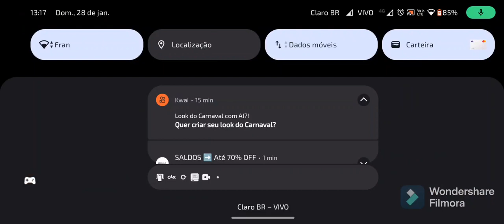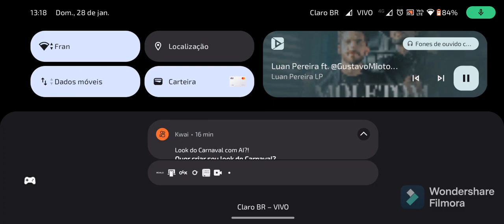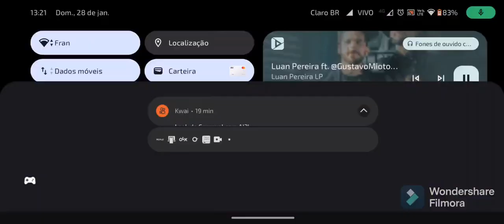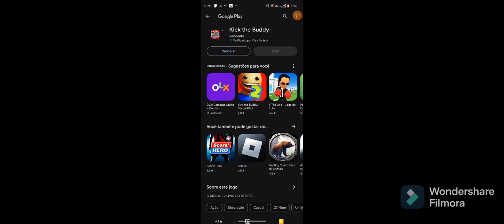18 de fevereiro de 2024